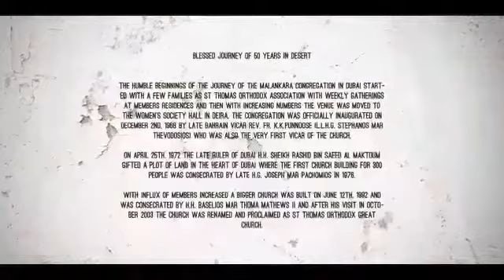CREED 1968 A TRIBUTE TO GOLDEN JUBILEE ST.THOMAS ORTHODOX CATHEDRAL DUBAI